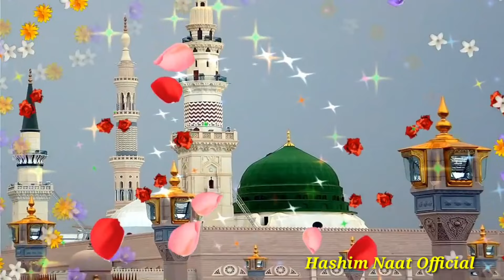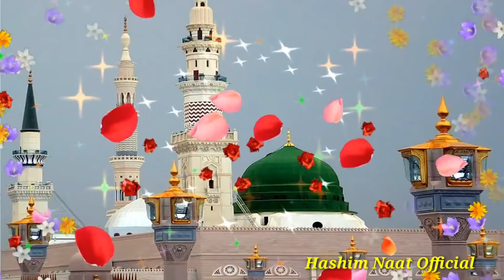जो सारे शहरों में आला दिखाई देता है 🤲🥰 _ Beautiful Naat | Urse Shahji | New Naat 2024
उर्स ए शाहजी के मौके पर सुनो सबसे प्यारी नात 🤲🥰 _ Beautiful Naat | Urse Shahji | New Naat 2024 |

Video Credits :

Title : Jo Saare Shahron Me Ala Dikhai Deta Hai ||

Voice : Hashim Ansari

Video Editing By : Hashim Ansari

Thumbnail Editing By : Hashim Ansari

Audio Mixing By : Hashim Ansari

 Apki Duaon Ka Talib - Mohd Hashim Ansari .